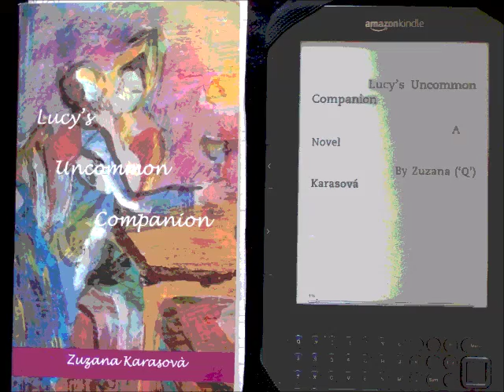AT THIS TIME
This is a video to mark the 7th anniversary of my novel Lucy’s Uncommon Companion’s first release. As an author of the video I has drawn inspiration from the painting ‘Anne, Countess of Albemarle,’ by Sir Joshua Reynolds (around 1760).